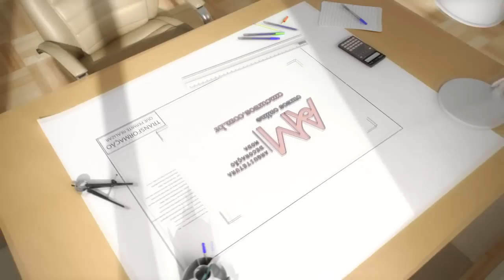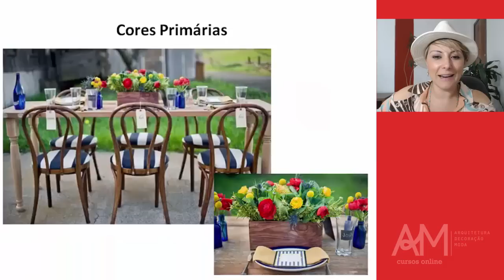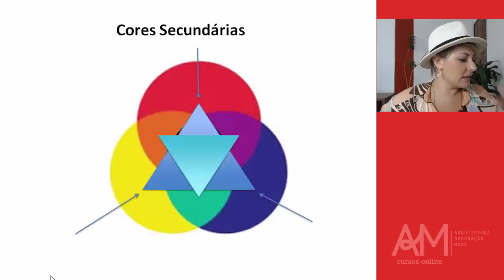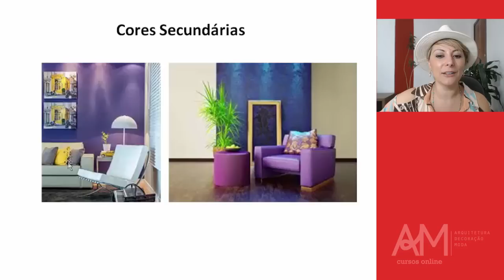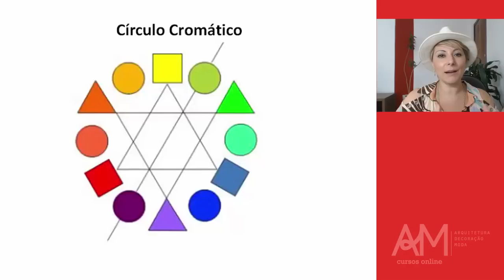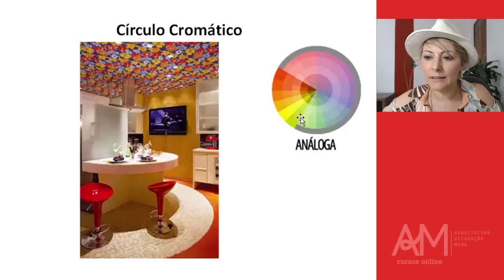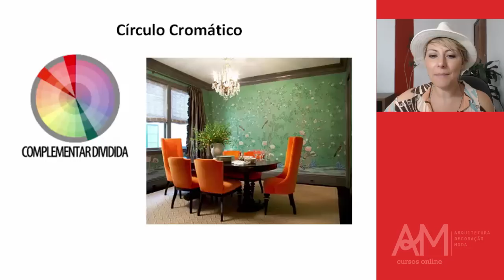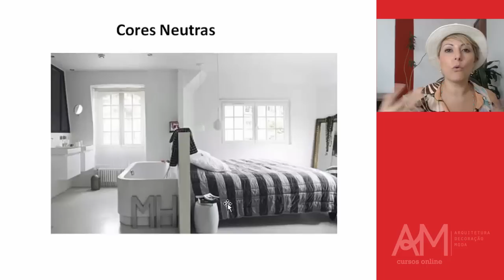Como escolher e combinar as cores para os ambientes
Muita gente me pergunta sobre como escolher corretamente as cores para os ambientes, adequadas ao nosso desejo ou de nosso cliente.

Então, neste vídeo vou te ensinar a combinar as cores usando o círculo cromático. Este tema faz parte de uma das minhas aulas do curso de decoração de interiores.